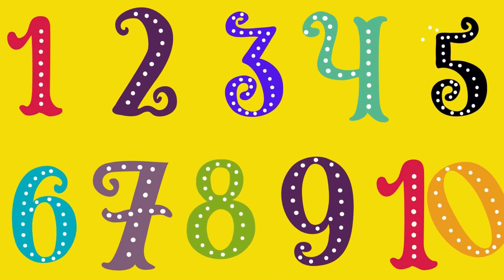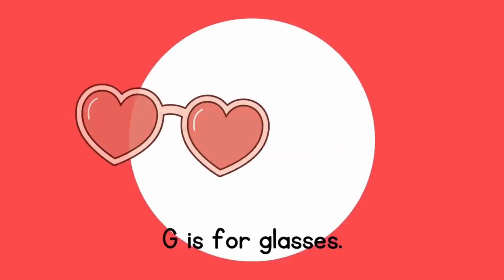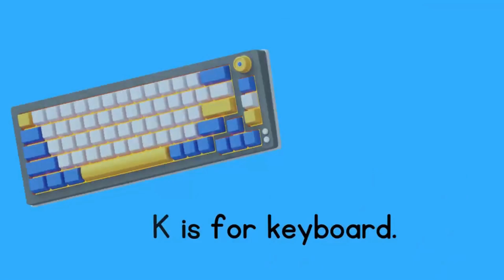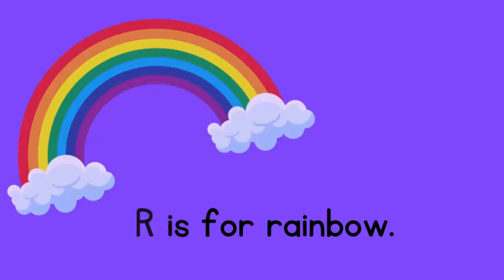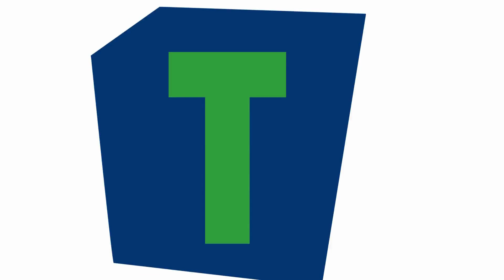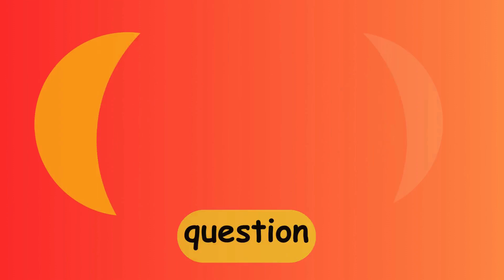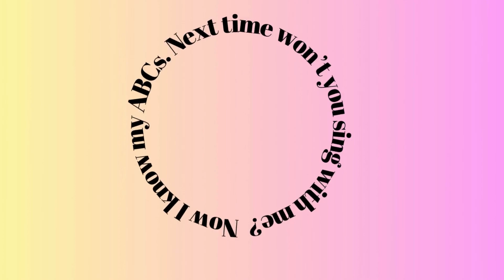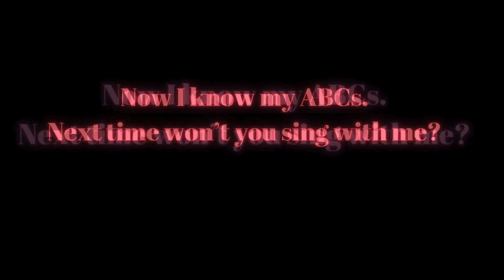Abc song nursery rhymes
wellcome to ABC kids Comfort Channel🌏.Dive into the ABC World of Wonders! 🎉✨ Our ABC Learning Video is a captivating journey through the alphabet, specially crafted for curious young minds. 🎶📚 Watch as their love for learning blossoms in this fun and educational experience.

Happy Learning  :)